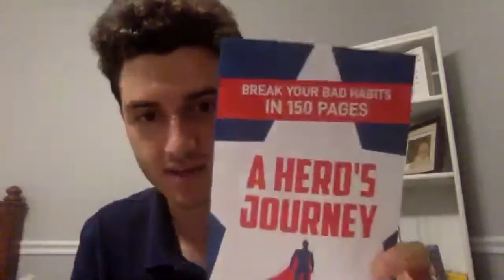Why psychedelics are more promising than we think — Busting Myths with Dr. Joseph Farley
What the hell are these things? Psychedelics can cure depression, addiction, OCD, anxiety, and many others. They reliably occasion meaningful experiences with little to no risks (in the proper experimental setting). And, they change people's lives. Dr. Joseph Farley, professor at Indiana University on The Neuroscience of Psychedelics, sat with me to discuss these crazy compounds, and their potential.

For the link to Nick's new book,

Follow Nick Lugo!